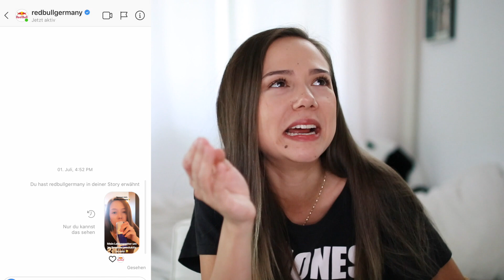Kannst du diese Serien Intros erraten?! Teil 2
Yo! Heute gibt's den 2. Teil von Serien Intros erraten! Kannst du alle erraten??

Schreibt mir in die Kommentare, welche Serien ihr erraten konntet und schreibt mir, welches Serienintro euer Lieblingsserien-Intro ist!

Eure Desy